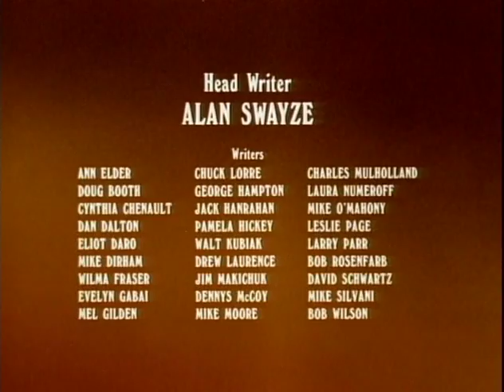Copa ca Heathcliff / Leroy's in Love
Heathcliff's looking through his latest copy of Glamor Cat magazine when he sees cats dressed up for a nightclub and decides to build a nightclub in his own backyard. He wrangles Sonja and the Catillac Cats to perform music. Spike and a bunch of dogs crash the nightclub when they discover the club is made from their doghouses, and fighting ensues, destroying the club.

Leroy sees Fifi and it's love at first sight! Now it's up to the Catillac Cats to make sure Leroy gets to meet her. Unfortunately she's a rich pampered poodle with a couple of butler bodyguards!